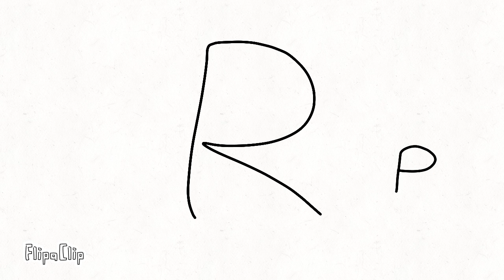Croatian Alphabet Song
ππππππππππππππππππππππππππππππππππππππππππππππππππππππππππππππππππππππππππππππππππππππππππππππππππππππππππππππππππππππππππππππππππππππππππππππππππππππππππππππππππππππππππππππππππππππππππππππππππππππππππππππππππππππππππππππππππππππππππππππππππππππππππππππππππππππππππππππππππππππππππππππππππππππππππππππππππππππππππππππππππππππππππππππππππππππππππππππππππππππππππππππππππππππππππππππππππππππππππππππππππππππππππππππππππππππππππππππππππππππππππππππππππππππππππππππππππππππππππππππππππππππππππππππππππππππππππππππππππππππππππππππππππππππππππππππππππππππππππππππππππππππππππππππππππππππππππππππππππππππππππππππππππππππππππππππππππππππππππππππππππππππππππππππππππππππππππππππππππππππππππππππππππππππππππππππππππππππππππππππππππππππππππππππππππππππππππππππππππππππππππππππππππππππππππππππππππππππππππππππππππππππππππππππππππππππππππππππππππππππππππππππππππππππππππππππππππππππππππππππππππππππππππππππππππππππππππππππππππππππππππππππππππππππππππππππππππππππππππππππππππππππππππππππππππππππππππππππππππππππππ